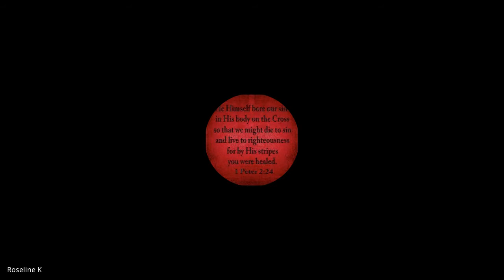Lifestyle Evangelism | Lecture 04 : BC116-LE-20210825